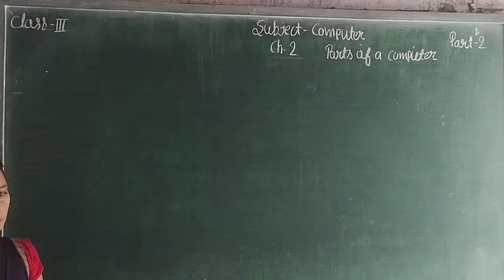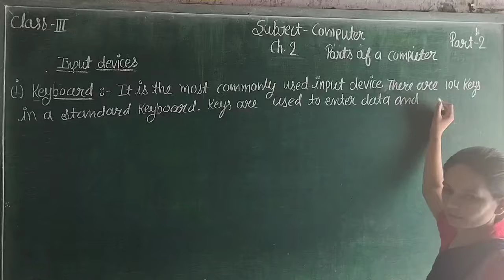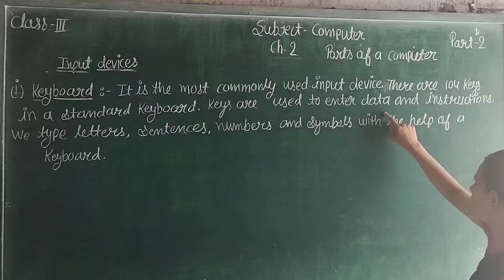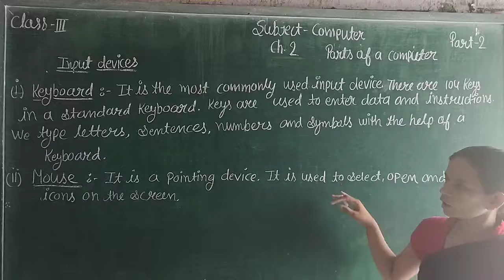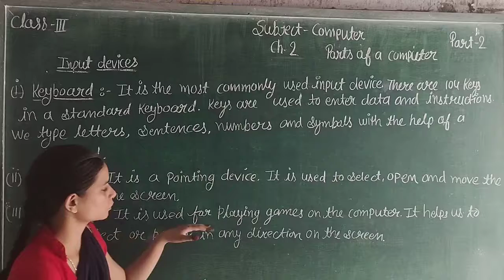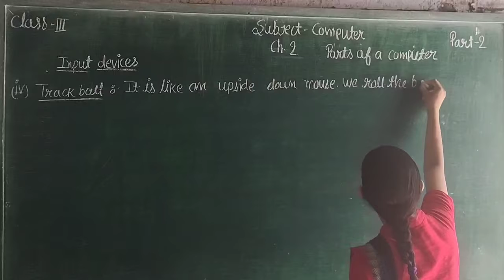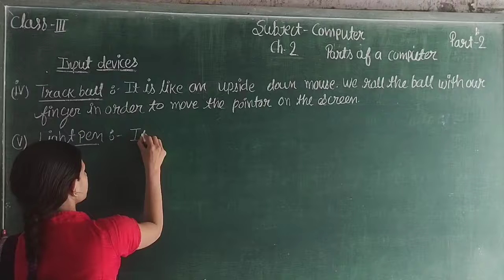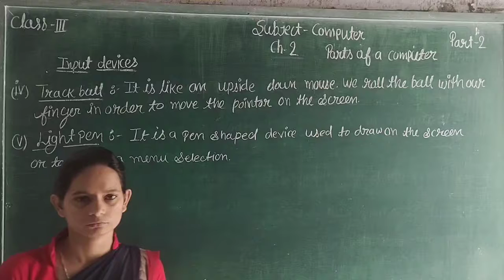Computer Ch -2 Parts of a computer part-2 Class -3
IN THIS VIDEO WE LEARN ABOUT   Computer Ch -2 Parts of a computer part-2 Class -3  ENGLISH MEDIUM STUDENTS.